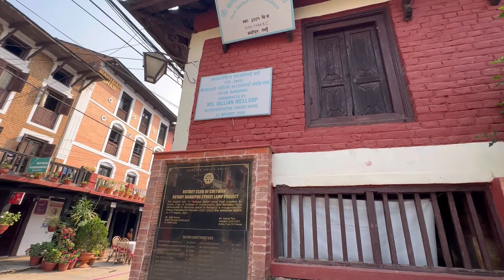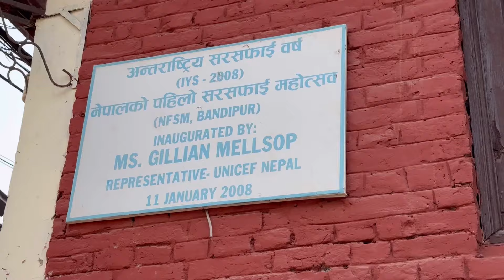Ride to Manungkot and Bandipur | तनहुंको रमणिय स्थानहरु मानुंगकोट र बन्दिपुर ❤️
Quick ride to Manungkot and Bandipur which both are viral and popular visiting places at Tanahun District.